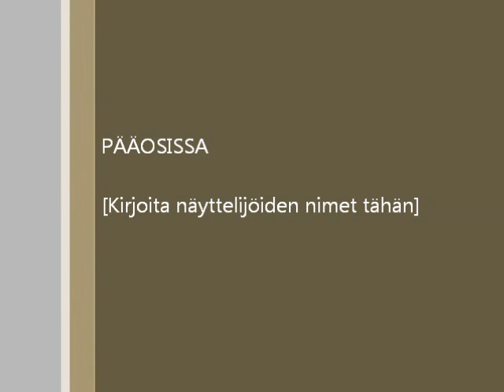Sani toko Espoo 110714